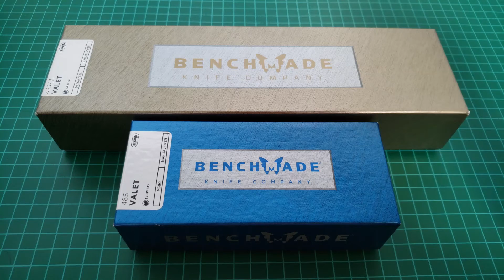Blue Class vs Gold Class, Benchmade Valet vs Valet